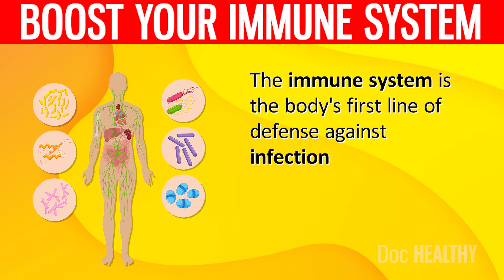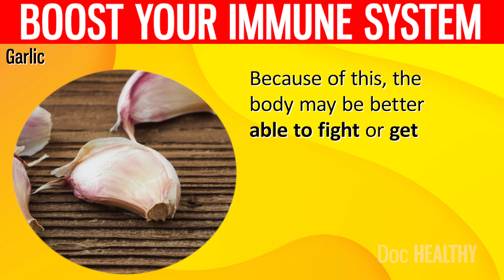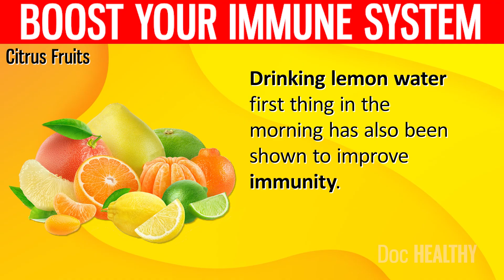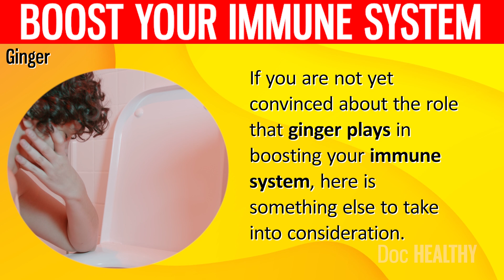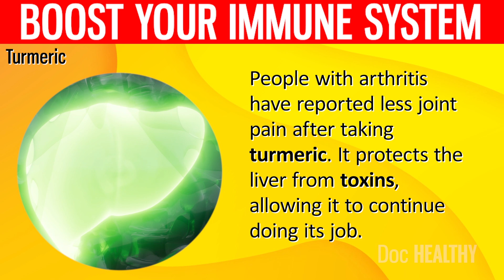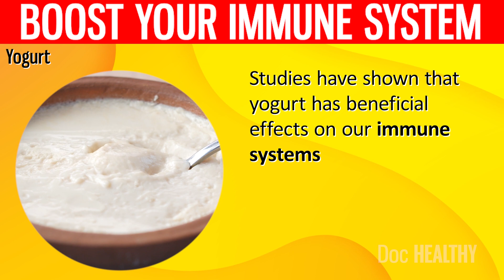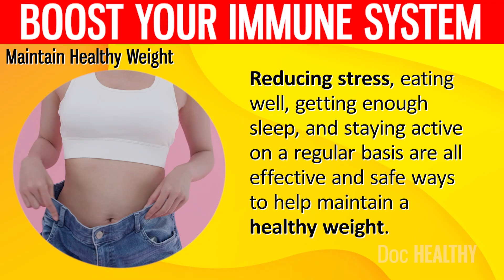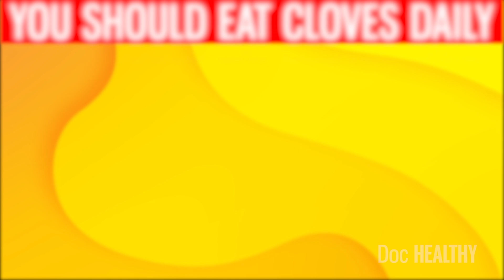9 SUPER Foods To Naturally Boost Your Immune System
The function of the immune system is to defend the body from invaders such as bacteria and viruses. The immune system is the body's first line of defense against infection.

Did you know that the foods you eat can help you avoid getting sick from things like the flu? There are particular foods that have a well-established reputation for their capacity to fortify the immune system. This means that they are beneficial to your immune system and help maintain your health.

Today, we'll talk about nine foods that have been shown to significantly boost immunity. As a bonus, we will also give you some general guidance on how to boost your immunity outside of the foods you eat.

⌛Timestamps:
⏱️ Intro - 0:00
⏱️Garlic - 01:48
⏱️Citrus Fruits - 04:02
⏱️Chicken Soup - 05:22
⏱️Sunflower Seeds - 06:32
⏱️Ginger - 07:36
⏱️Green Tea - 09:12
⏱️Turmeric - 10:31
⏱️Broccoli - 11:45
⏱️Yogurt - 13:04
⏱️Wash Your Hands! - 14:41
⏱️Get Moving! - 15:00
⏱️Maintain Healthy Weight - 15:34
⏱️Get Some Quality Sleep - 16:09
⏱️Reduce Stress - 16:55
⏱️Cut Back On Alcohol - 17:22
⏱️Don’t Forget To Drink Water - 17:42

✍️ Summary:
First things first, let us get on the same page by defining what the immune system actually is.

The immune system is the component of the body that is responsible for protecting it from invading microorganisms and viruses from the outside world. If something foreign, such as the influenza virus, has made its way into your body, this intricate system of cells, tissues, and organs will send the body an alarm.

Garlic

Garlic has long been valued for both its culinary and medicinal potential. Even the earliest civilizations were aware of its value in preventing infections.

To avoid getting sick, it is important to make your immune system stronger. The medicinal properties of garlic can be instrumental in strengthening the immune system.

Citrus Fruits

Increasing your consumption of vitamin C-rich foods is the first step in constructing a more robust immune system. Vitamin C can be found in citrus fruits like lemons and oranges. In order to ward off disease-causing microbes, your body requires this.

After getting a cold, most people immediately reach for vitamin C. Why? Because it strengthens your defenses against illness. Vitamin C may boost white blood cell production, which is important for fighting infections.

Chicken Soup

Chicken and turkey are two examples of vitamin B6-rich poultry. Nearly a third of the recommended daily value for B6 can be found in just 3 ounces of lean turkey or chicken meat.

Chicken soup is often recommended for those suffering from a cold or the flu, and it does help ease our symptoms. The soup's anti-inflammatory properties may make it useful for alleviating cold symptoms.

Sunflower Seeds

The high vitamin and mineral content of sunflower seeds makes them a useful tool in the fight against infectious diseases.

These include the minerals zinc and selenium, as well as phosphorus and magnesium, as well as vitamins B6 and E, and vitamins C and K.

Ginger.

The powerful anti-inflammatory effects of ginger tea on the immune system are just one of its many benefits.

Ginger is commonly given to people who are sick with the common cold, nausea, or vomiting because it is thought to have medicinal value in many cultures. Signs of inflammation include nausea and vomiting, which indicate a malfunctioning immune system.

Green Tea

There's a good reason why green tea is featured on so many "good for you" lists. It contains high concentrations of beneficial bioactive compounds like polyphenols, flavonoids, and other antioxidants.

Green tea has a positive effect on boosting the activity of regulatory 'T-cells' because of the beneficial compounds it contains. When it comes to preventing and treating autoimmune diseases, T-cells are indispensable.

Turmeric

In recent years, turmeric lattes have become increasingly mainstream. Have you ever wondered why? As it turns out, the health benefits of this bright yellow spice are through the roof!

The bitter and warm flavor of turmeric, a plant in the ginger family, is widely used in Asian cuisine. One of its most well-known applications is in curry dishes.